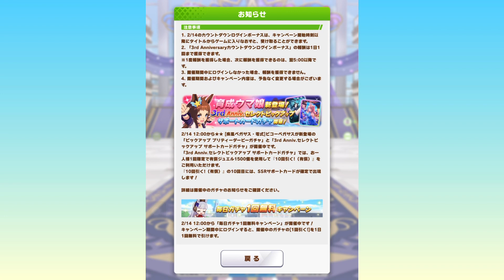ウマ娘 24年バレンタインチョコ受け取り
24年のウマ娘でのチョコを受け取ります。毎年もらいながらもったいないからと使わないで溜め込んでいます。